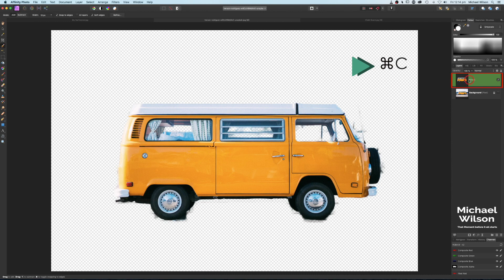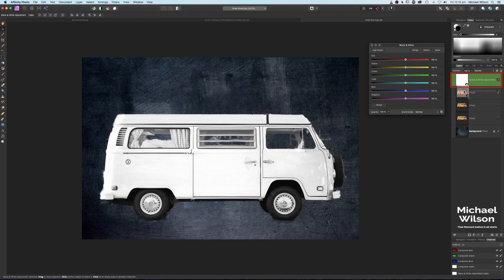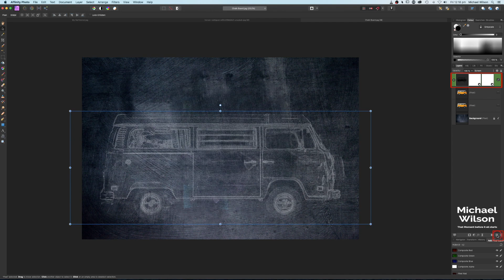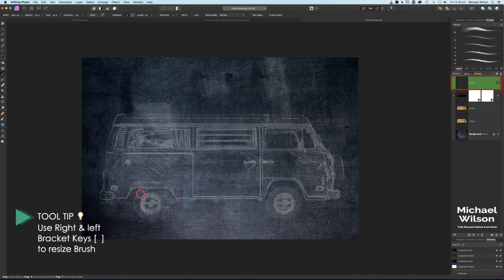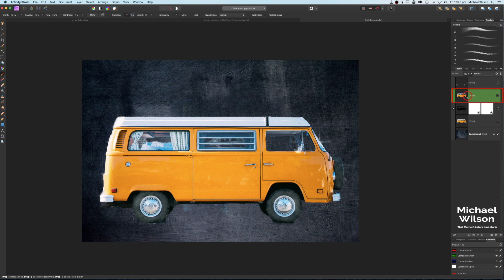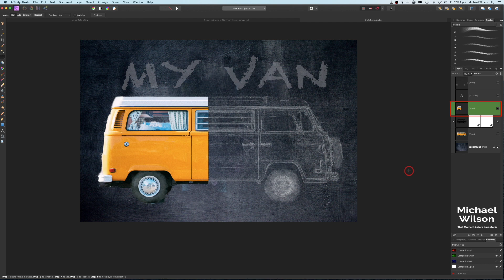Affinity Photo beginners. How to create that Chalk Effect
My name is Michael Wilson and I am a passionate Photographer, Digital artist and YouTube Creator.  I love compositing and  helping people using Affinity Photo. I love to help other creators if I can. I also love new tech and gadgets.

Pictures By Unsplash.com
Van

Canon G7X, Osmo Pocket, Gopro Hero7 Black
Audio, Rode NT Mic
Fuji Film XT1 for Photography
DJI Spark
Software: Final Cut Pro X Affinity Photo